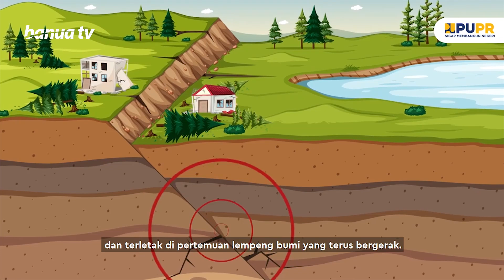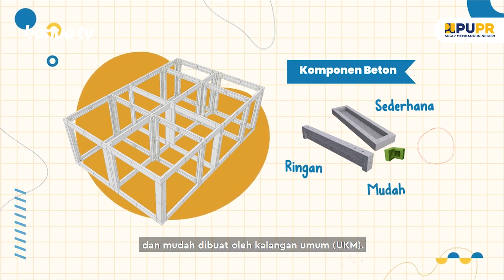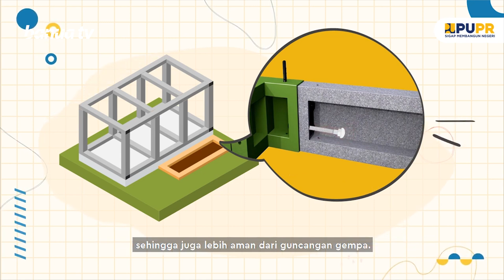RISHA - Hunian Berteknologi Maju, Ringan, dan Kuat untuk Masa Depan yang Aman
RUMAH INSTANT SEDERHANA SEHAT (RISHA) merupakan sebuah penemuan teknologi konstruksi knock down yang dapat dibangun dengan waktu cepat (oleh sebab itu disebut sebagai teknologi instan) dari Kementerian Pekerjaan Umum dan Perumahan Rakyat (PUPR) untuk daerah di Indonesia yang rentan akan terjadinya bencana gempa bumi. Risha juga dapat menghemat biaya pembangunan rumah pasca gempa dan keunggulan utamanya dapat memperkecil resiko kerusakan pada rumah. Risha juga dapat dibangun untuk bangunan sekolah,kantor, rumah sakit, bahkan masjid karena fleksibel dalam melakukan pembangunannya. Dengan menggunakan bahan beton bertulang pada struktur utamanya, Inovasi ini didasari oleh kebutuhan akan percepatan penyediaan perumahan dengan harga terjangkau dengan tetap mempertahankan kualitas bangunan sesuai dengan standar (SNI).

Sumber Video : Youtube KemenPUPR